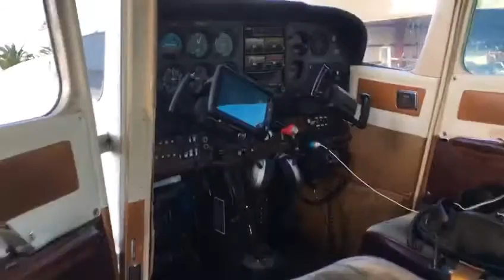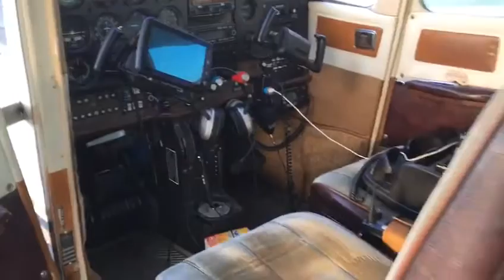12 de octubre de 2016(3)